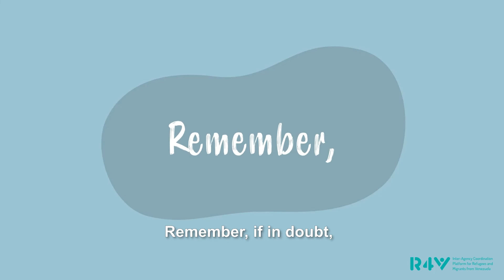SomethingGoesWrong: Human Trafficking and Smuggling Campaign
The Regional Human Trafficking and Smuggling Subsector of the PlatformR4V launched a series of videos with messages to raise awareness about human trafficking. Throughout seven videos, the campaign focuses on the prevention of this crime. It also represents a call to action to strengthen the commitment of community members to warn authorities when observing suspicious or unusual activity. Considering that refugees and migrants are more exposed to human trafficking risks, SomethingGoesWrong calls on all those close to possible victims to collaborate by creating alert and support networks.